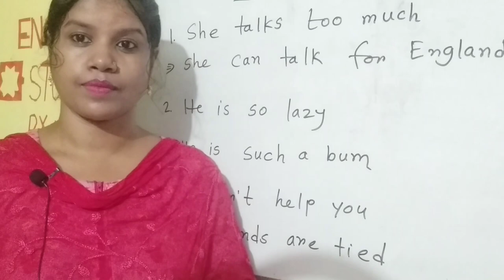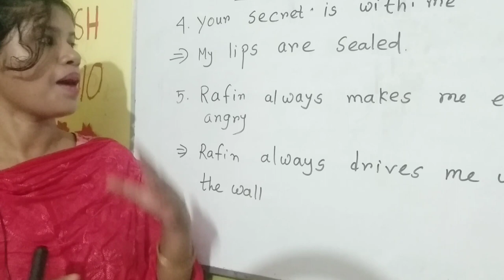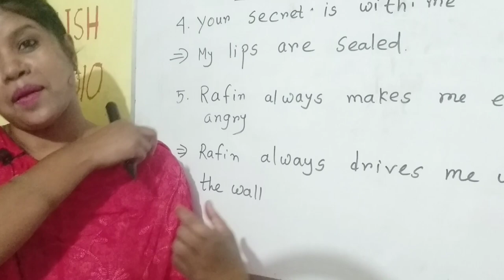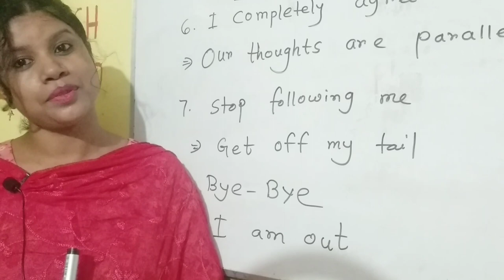Topic:Basic English vs Advance English.english english englishlearn #